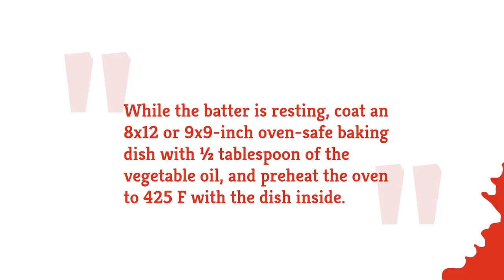Traditional Toad In The Hole Recipe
Toad in the Hole is one of those recipes that is a lot better than it sounds, and if you’ve never heard of it before, you’ll be happy to know that it has nothing to do with toads. Instead, it’s an English breakfast dish that involves sausages baked in batter, so if you’re looking for a new kind of hearty and savory breakfast, this might be just what you need. It will take some time to put together, but it will serve as a perfect breakfast or brunch choice on a weekend. Take a look at this recipe for traditional toad in the hole.